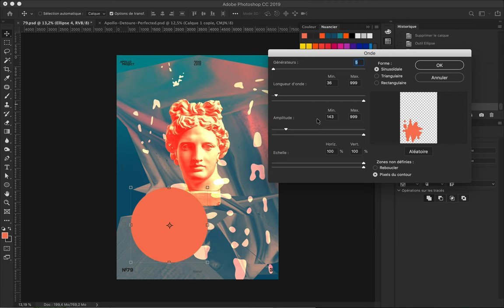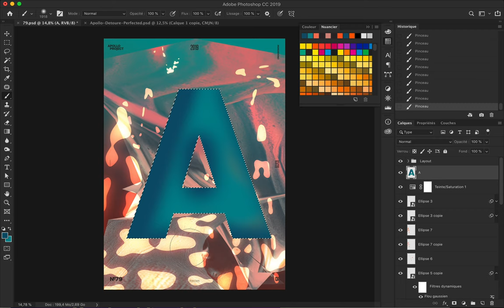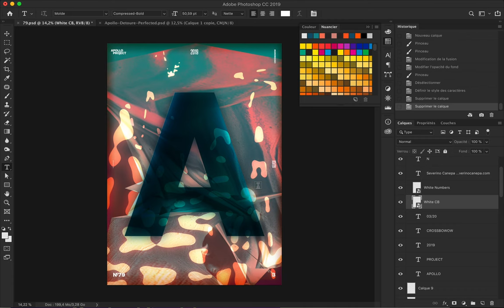Sea Lava Speed Art Poster Design #79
Eerie and weird poster design experimentation from the deep sea shows Lava.